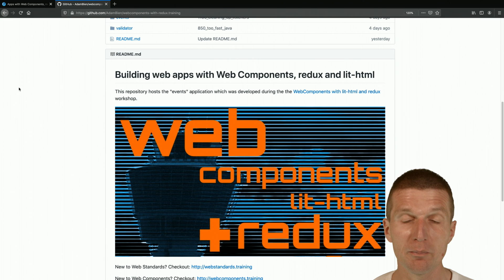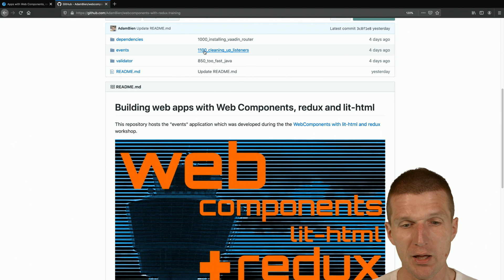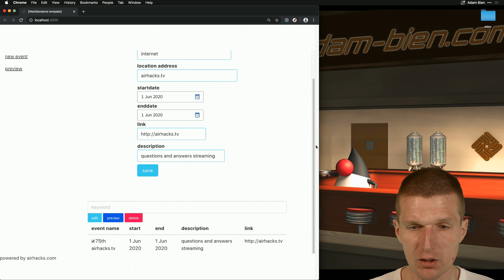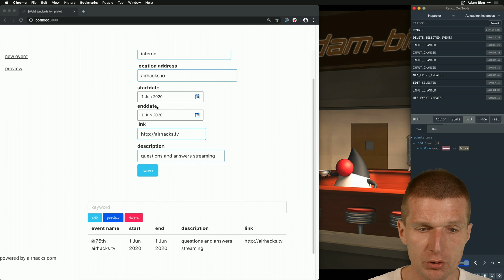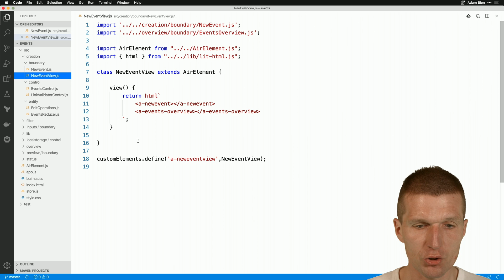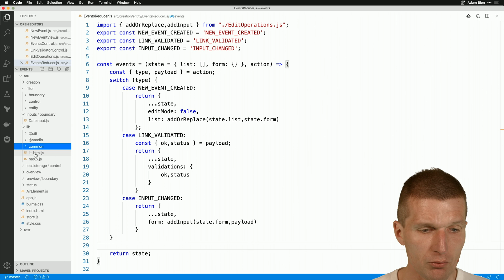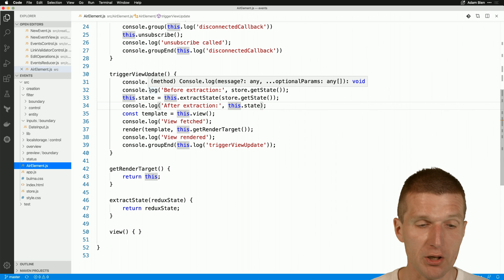WebComponents with lit-html, redux and BCE -- walk through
for background information and list of used dependencies.